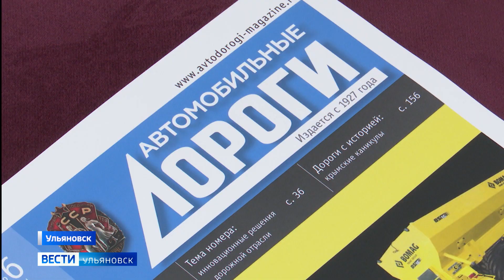В Ульяновске стартовала 6 межрегиональная конференция посвященная автомобильным дорогам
Организатор - ассоциация «Радор», которая почти 30 лет объединяет территориальные управления автомобильными дорогами. Сегодня главная задача для всех регионов – успешно реализовать национальный проект «Безопасные и качественные автомобильные дороги».